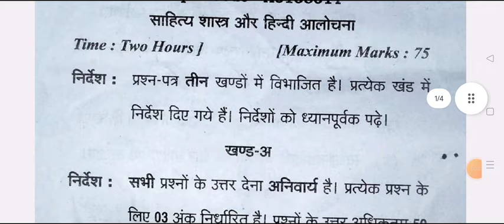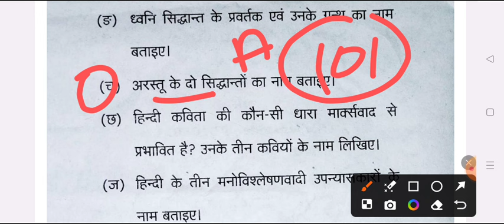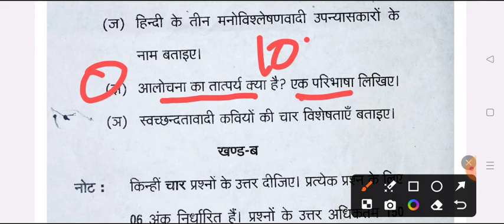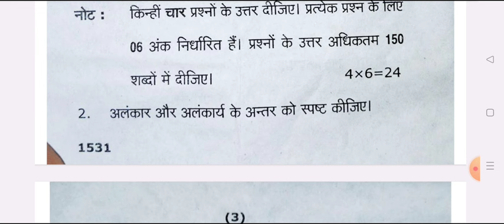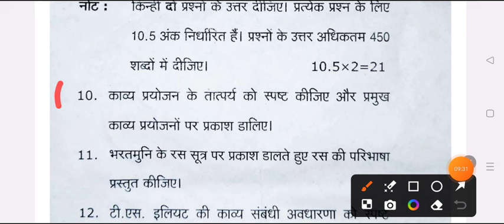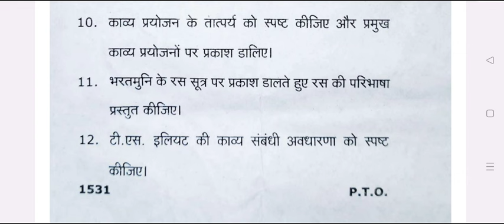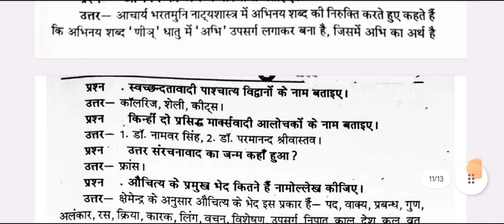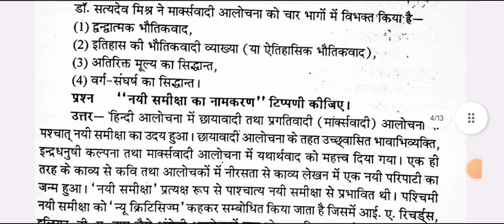BA 5th Semester Hindi-1 Question Paper 2024 | ba 5th semester hindi 1st paper important question pdf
hello

साहित्य शास्त्र और हिंदी आलोचना
ba 3rd year 5th semester hindi exam 2024 kashi vidyapith university

BA 3rd year 5th semester hindi-2 question paper 2025 mahtma gandhi university
ba fifth hindi alochna semester exam 2025

BA 5th sem hindi question 2025 mahatma gandhi kashi vidyapith universtiy

ba 5th year hindi model paper 2025
ba 3rd year 5th semester hindi question paper 2024 bundelkhand university

ba 5th semseter hindi 1st paper important question 2024 jncu
BA 5th  semester hindi 1st paper rmlau
BA 3rd year hindi question answers 2024 bundelkhand university jhansi
hindi rashtiy kavy model paper ba 5th semester 2024 mahtma gandhi university
ba 5th semester sahitya shastra hindi question 2025
ba 5th semester hindi question ballia university
B.A fifth semester hindi 1st paper exam question mgkvu
BA 5th semester hindi kavya question paper 2024 mgkvu
hindi  ke important question ba 5th semester

b.a 5th semester hindi 2nd paper question pdf 2025
BA 5th semester hindi  1st paper jhansi university
b.a 5th semester hindi 1st paper exam question 2024
B.A 5th semester hindi exam 2024 mahtma gandhi kashi vidyapith university
hindi ka rashtiy kavy paper-2 ba 5th semester bundelkhand university jhansi
b.a 5th semester hindi question paper kashi vidyapith university
b.a fifth semester hindi question paper 2025
b.a 5th semester sahitya sastra or hindi alochna 2024 bundelkhand university
b.a 5th semester hindi important question answers 2024 jhansi university
ba 5th semester hindi sahitya shastra model paper 2024
mgkvu hindi question paper ba 5th semester

b.a 5th semester sahihitya shastra or hindi alochna 1st paper 2024

BA 5th semester minor hindi question answers 2024 mgkvu
ba 5th semester hindi minor model paper vidyapith university
 hindi paper 1 question answers ba 5th semester 2024 jhansi university
mahtma jyotiba phule university ba 5th semester hindi model paper 2024
BA 5th semester hindi alochna important question 2024 bundelkhand university
 varanasi university ba 5th semester hindi 1st question answers 2025
BA first semester hindi sahitya important topics 2024 jncu